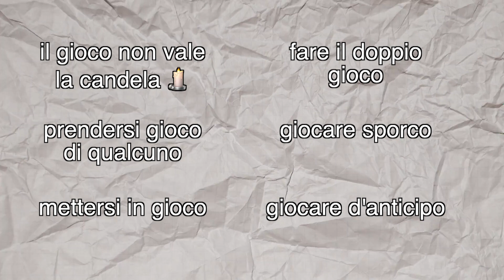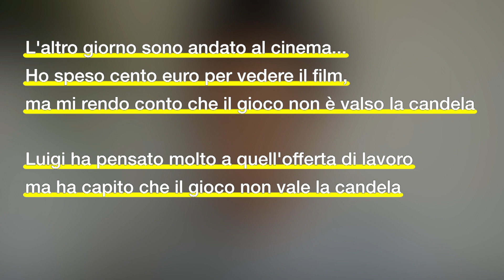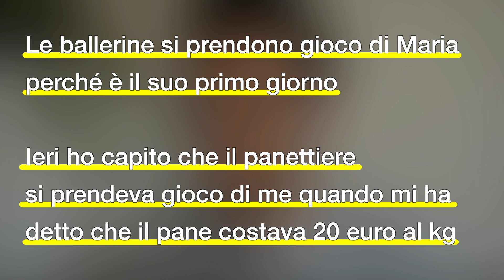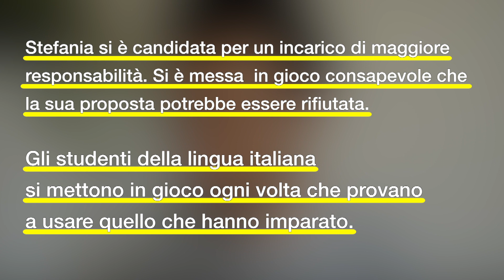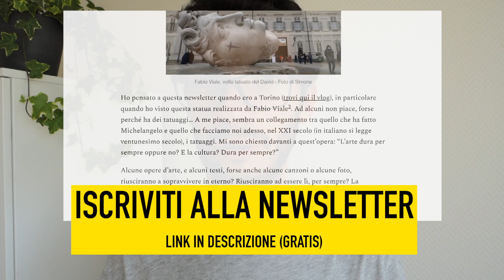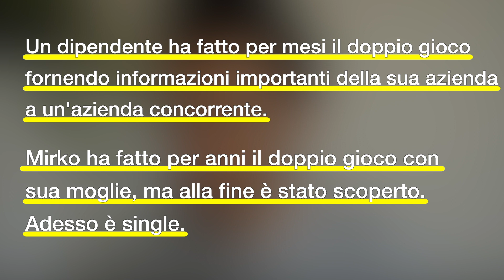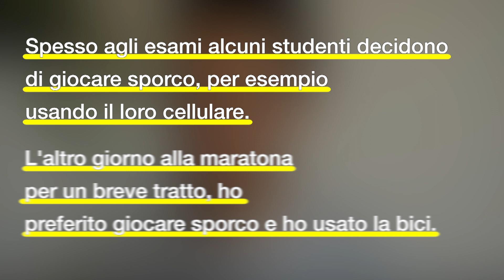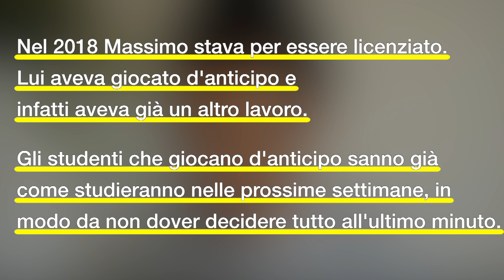Modi di dire con la parola GIOCO | Learn Italian Idioms - Italiano In 7 Minuti (Sub ITA)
Modi di dire con la parola GIOCO | Learn Italian Idioms @italianoin7minuti (Sub ITA)

Ciao amiche e ciao amici della Lingua Italiana.
Nel video di oggi vi parliamo dei modi di dire della lingua italiana con la parola gioco e con il verbo giocare.

0:00 Introduzione
02:22 Il gioco non vale la candela
3:56 prendersi gioco di qualcuno
5:28 mettersi in gioco
7:30 fare il doppio gioco,
8:50 giocare sporco,
9:42 giocare d'anticipo,

Vi ricordo che potete attivare i sottotitoli

E qui la pagina Notion per continuare a studiare italiano

La newsletter (gratuita) più amata dagli studenti della lingua italiana.

Leggi qui perché il mio lavoro è completamente gratis e lo sarà per sempre

Vuoi aiutarmi?

A presto,
Simone.